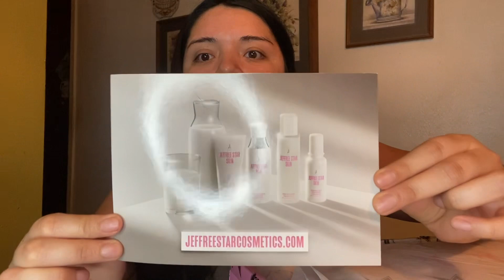Jeffree Star Summer Mystery Treats 2023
Hello 👋🏼 Everyone I am I Martinez (Itzell) and this is a Jeffree Star Unboxing.

I’m open to Collabs for right now preferably no giveaway obligation. If you want to do a Mask Monday, Makeup Collab, or something else please let me know.